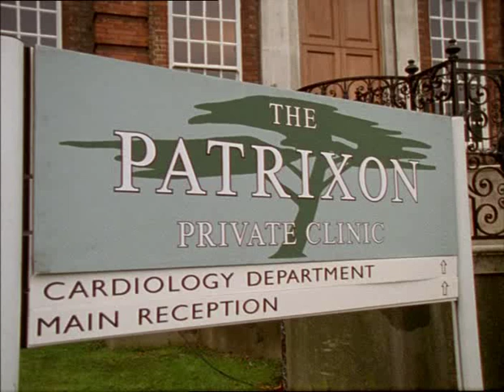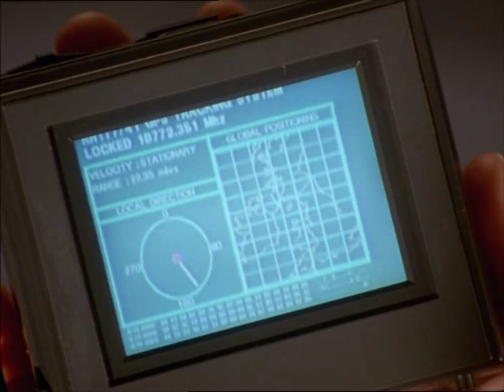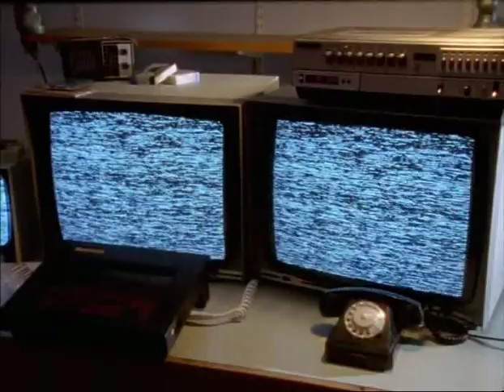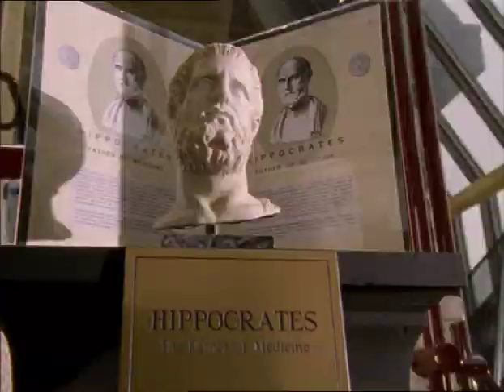Bugs - Series 3, Episode 5 - Nuclear Family (1997)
Bureau 2 is called upon to protect a targeted Russian Politician who controls an arsenal of nuclear weapons. First aired 16th August 1997.